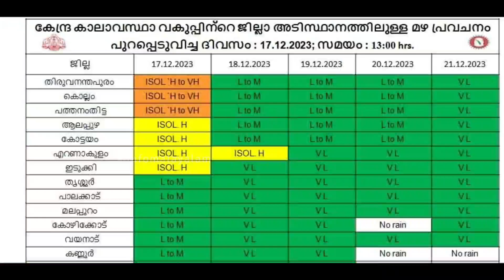തീവ്ര മഴ❗Kerala News Today | Kerala Weather News Malayalam | Kerala Rain Alert | Orenge Alert Today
തീവ്ര മഴ❗Kerala News Today | Kerala Weather News Malayalam | Kerala Rain Alert  | Orenge alert

News Live

Kerala wether update
kerala rain
kerala cyclone
Info nation
weather forecast kerala today malayalam